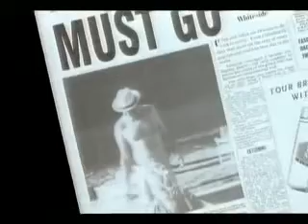Norman Ormal Part 2/5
A one-off satire from 1998, starring Harry Enfield as the Conservative politician Norman Ormal.